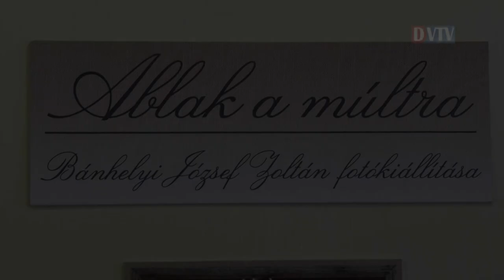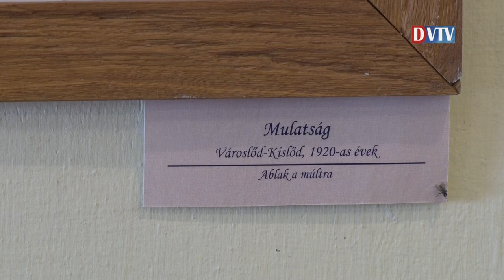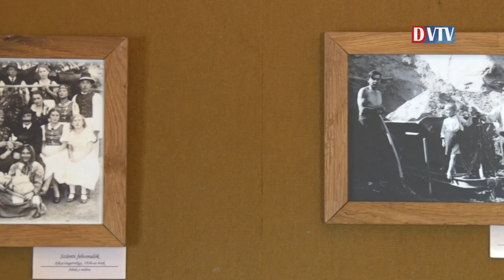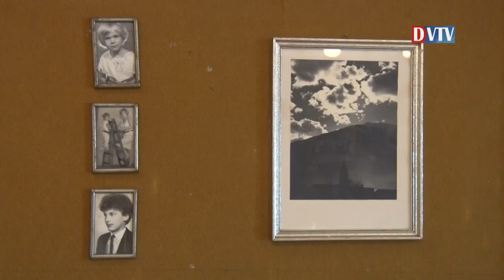Bánhelyi József - Ablak a múltra című fotókiállítása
A idei Városnapok rendezvénysorozata a Kastélykönyvtár galériájában kezdődött, Bánhelyi József fotóművész, Ablak a múltra című kiállításának megnyitójával. A közönséget az intézmény igazgatója, Szente Takács Anna köszöntötte s egyben ismertette a további napok sport - és színpadi eseményeit. Ferenczi Gábor polgármester méltatta az itt látható múltat idéző képeket, amelyek a fotós gazdag gyűjteményének csak kicsi töredéke. Java úrkúti és felsőcsingeri, de kettő devecseri családi kép is található köztük. A művész elmondta, hogy a gyűjtött képeinek egy része a poros padlásokról, dobozokból indult felé. Ezek megőrzésében a technika van nagy segítségére, a megsárgult fotókat kijavítva, új arcukkal méltó módon varázsolja az érdeklődők elé. - A képek letűnt korok ruhaviseletét, társasági összejöveteleket ( lakodalom, szüreti mulatság ) maradandóan örökítenek meg s mentenek át az utókornak. - A fényképek megtekintése közben a művész felesége saját készítésű bodzaszörppel kínálta a kiállítás résztvevőit.